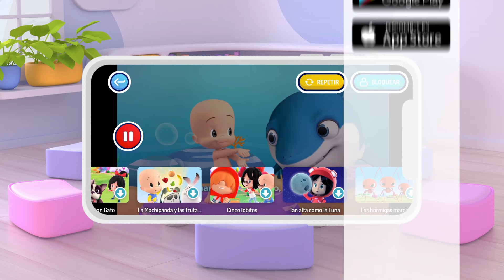Red, green and blue are the baby balloons | Learning and Joy | Cuquin | Kids